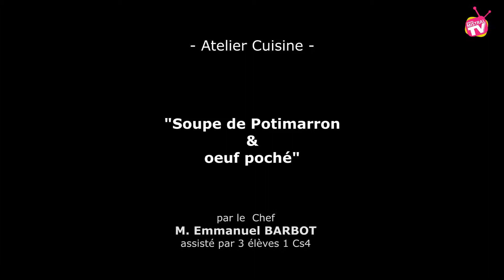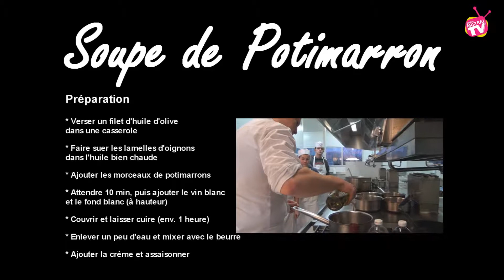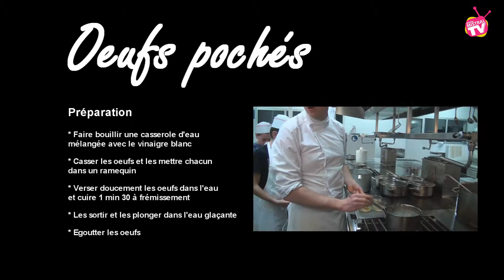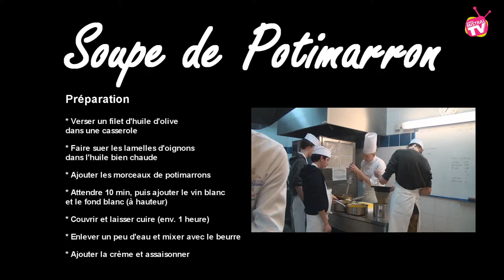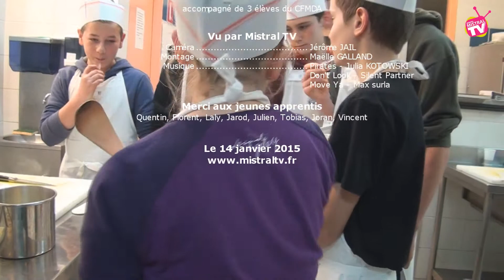ATELIER FONDATION PAUL BOCUSE 2015 Soupe de Potimarron